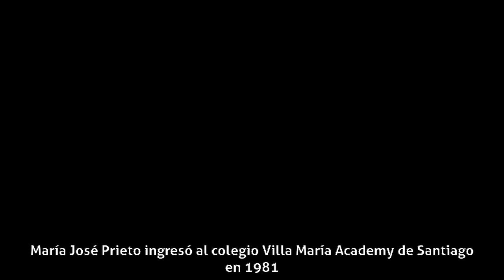María José Prieto - Biografía